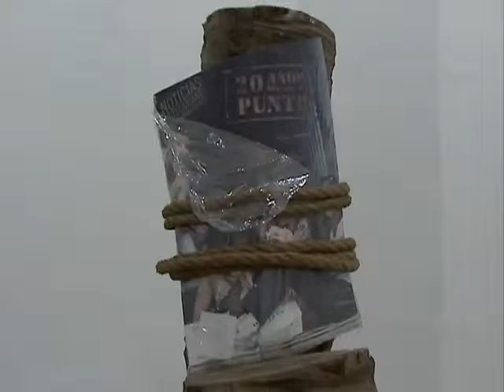Inauguran en Cienfuegos exposición dedicada a los 20 años del Grupo Punto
Para celebrar los veinte años del surgimiento del Grupo Punto de las Artes Plásticas en Cienfuegos quedó inaugurada una exposición que recoge la historia de este proyecto. La muestra estará a disposición del público durante todo el mes de octubre en el Centro Provincial de Artes Visuales.